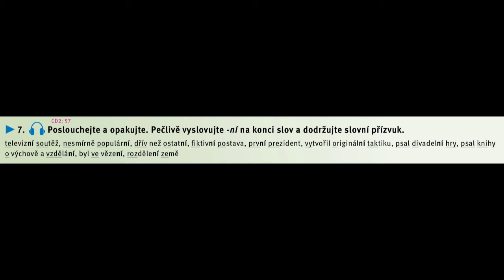CD2 57 str186